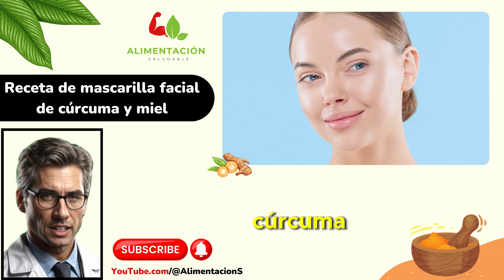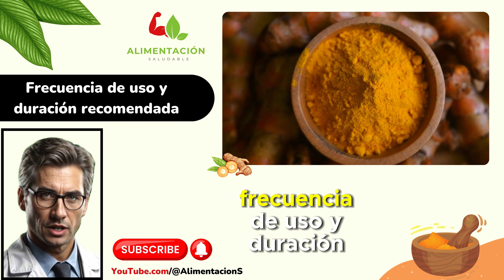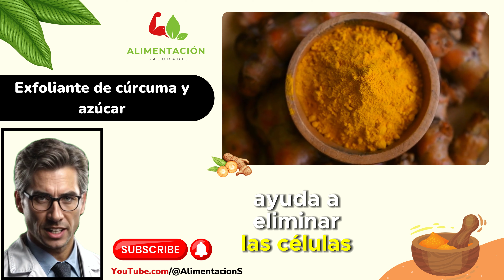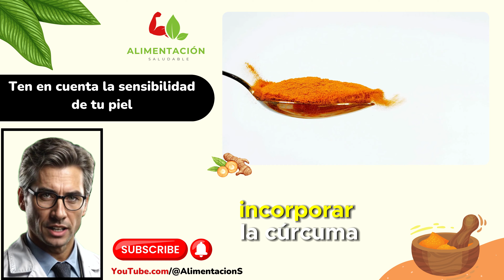🌟 Secretos de belleza con cúrcuma: Mascarillas faciales y tratamientos para una piel radiante 🌿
💆‍♀️ Descubre los increíbles beneficios de la cúrcuma para tu piel en nuestro nuevo video. 🌿💛 Aprende a preparar mascarillas faciales caseras y otros tratamientos naturales que dejarán tu piel radiante y saludable. ¡No te lo pierdas!

¡Descubre los secretos de la cúrcuma para una piel radiante con esta selección de productos! 💫✨

🌼 Crema Hidratante: ¡Hidratación profunda y luminosidad con la magia de la cúrcuma! 🧴🌿

🌟 Mascarilla Facial de Cúrcuma: Dale a tu piel un tratamiento rejuvenecedor con mascarillas enriquecidas con cúrcuma. ¡Una explosión de frescura y vitalidad! 💆‍♀️💛

💧 Tónico de Cúrcuma: Refresca y tonifica tu piel con nuestro tónico de cúrcuma, ideal para revitalizar tu rostro en cualquier momento del día. 🌸🌼

🌟 Suero Facial con Extracto de Cúrcuma: ¡El toque de luminosidad que tu piel necesita! Suero con extracto de cúrcuma dejará tu piel radiante y suave. ✨💧

🍃 Gel Limpiador Facial con Cúrcuma: Limpieza profunda y frescura natural con  gel enriquecido con los beneficios de la cúrcuma.  🚿🍃

🌿 Exfoliante Facial con Cúrcuma: Renueva tu piel con exfoliante suave pero efectivo. 💆‍♂️🌟

🍯 Jabón Facial con Cúrcuma y Miel: Limpieza y suavidad en un solo paso con  jabón facial enriquecido con cúrcuma y miel. ¡Un cuidado natural para tu piel! 🧼🍯

🌞 Aceite Facial Nutritivo con Cúrcuma: Dale a tu piel un tratamiento nutritivo y revitalizante con aceite facial con cúrcuma. ¡Un verdadero elixir de belleza!  🌿🌞

¡Descubre el poder de la cúrcuma para una piel radiante y saludable! ✨🌼